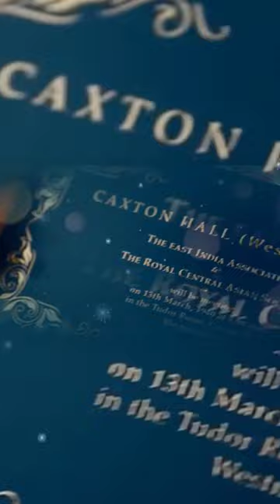jalianwala bag hatyakand ka badla